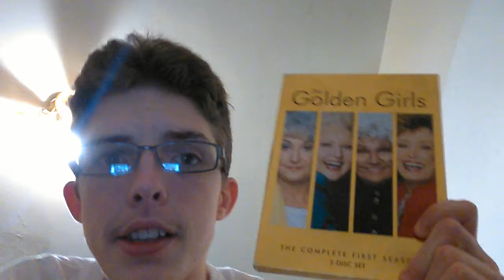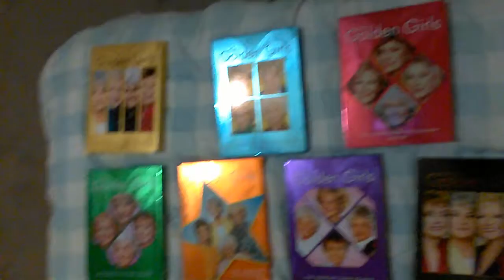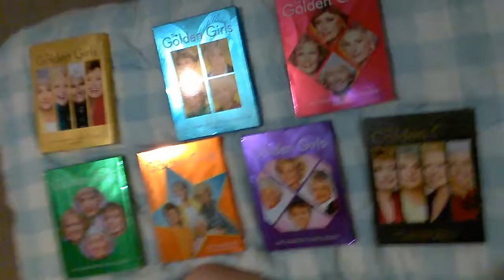Interactive On Golden Girls Seasons 1/7 On DVD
I just wanted to make this for fun